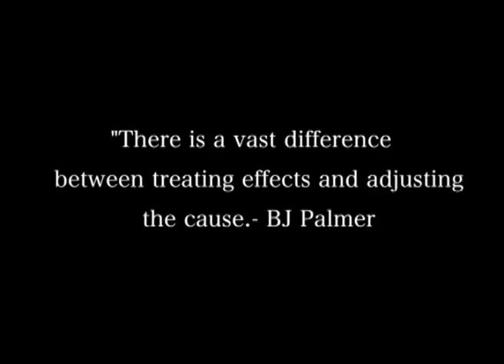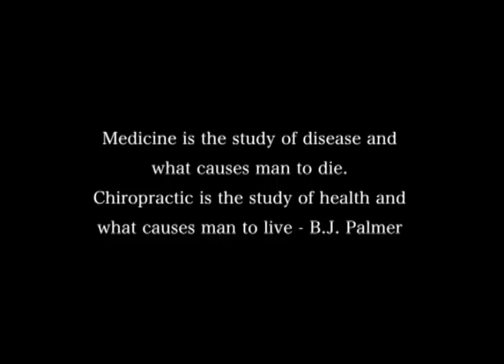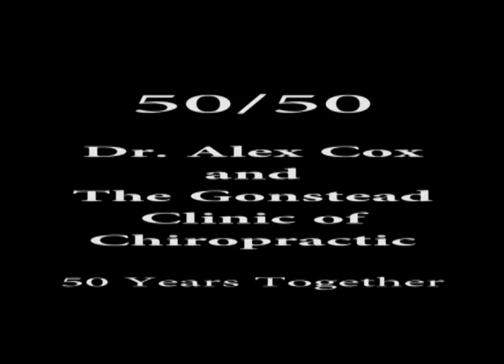What is Gonstead Chiropractic?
Australian and US Gonstead Chiropractors revisit Dr. Gonstead, his teachings and the true philosophy of Chiropractic.